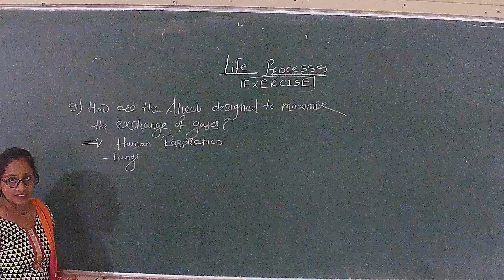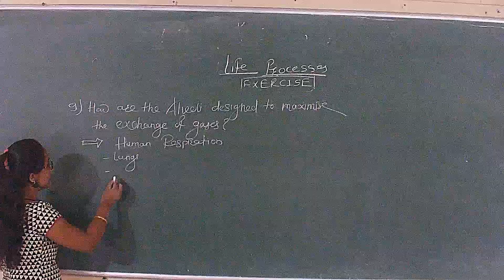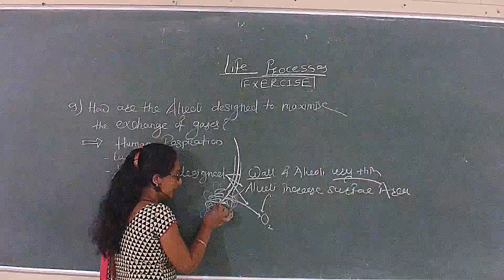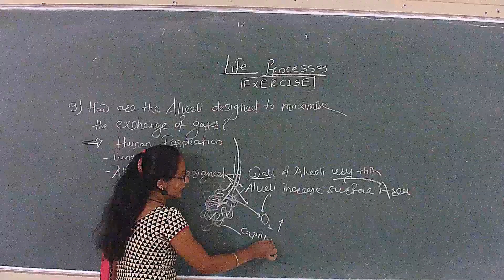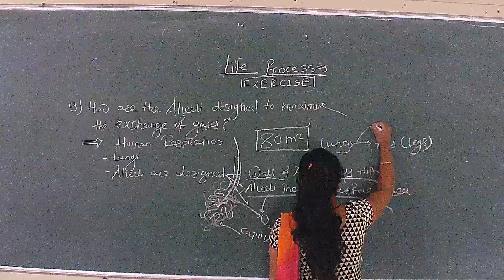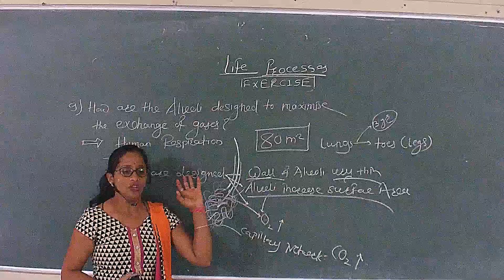Class 10 Life processes Ex Q 9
Class-10th -Biology Theory video lecture , NCERT exercise , Test + Test video Solution . for online Test please click below link